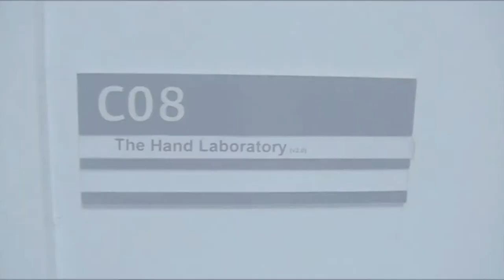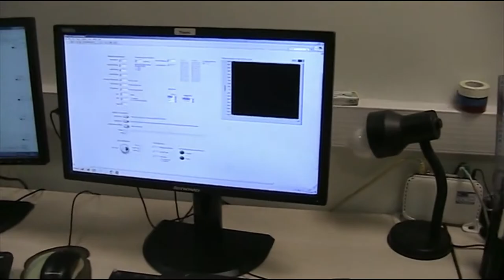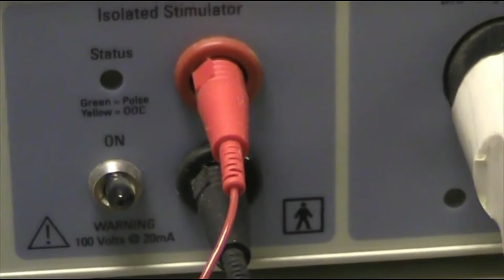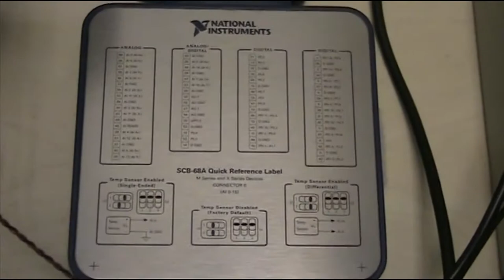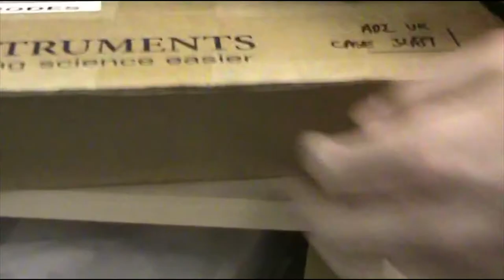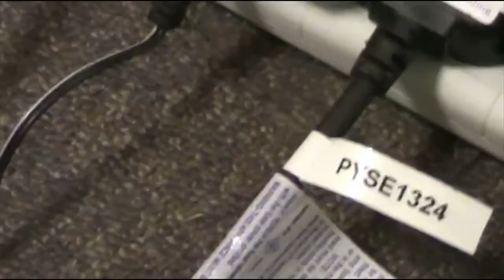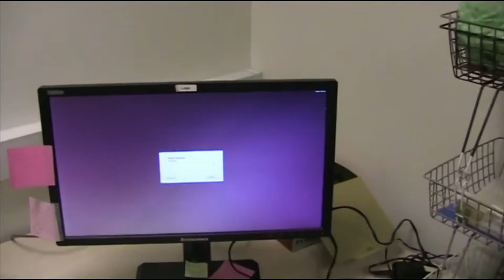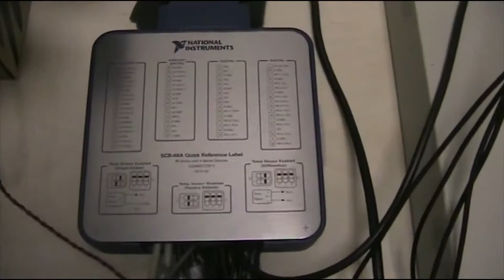HL1.1 HandLab Intro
A general introduction to the HandLab, the room, it's computers, hardware, and resources.